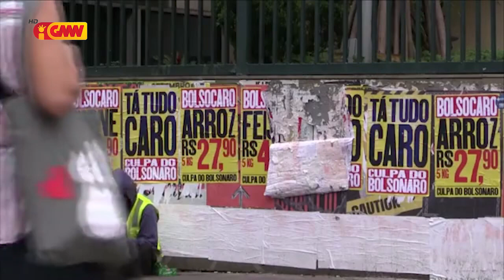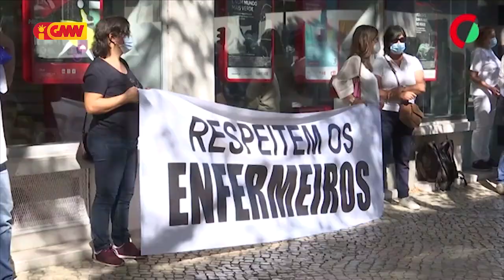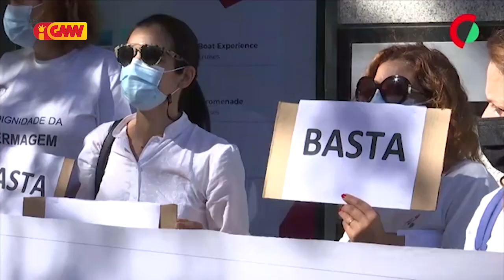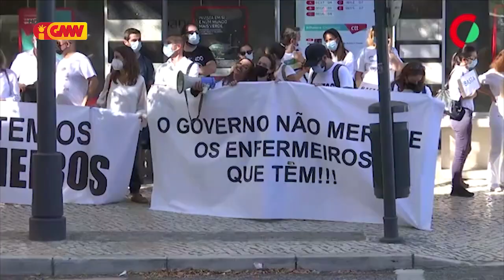CPLP na GMN edição 11 de Outubro 2021